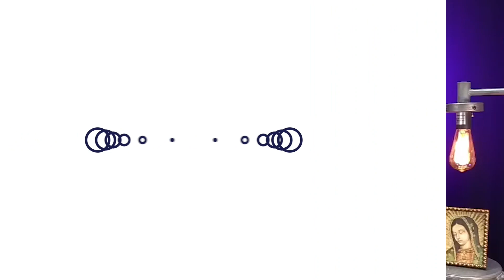¿Qué pienso cuando me dicen que la vida es solo sufrimientos y desamor?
Vivimos en una sociedad que nos engañan con sus mentiras, nos hacen creer que la vida es llena de sufrimiento, de tristeza, de dolor, sin amor.

Levanta tu cabeza, arriba los corazones, Dios ya ha vencido todo sufrimiento, Él está vivo y te quiere vivo, aquí y ahora.